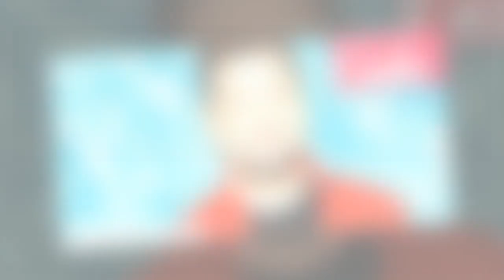L'été de Maxime Guény : « Mon été familial, c'est un cocktail d'amour et de bonne humeur »